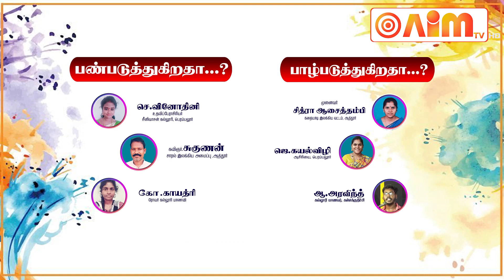AIM TV Pattimandram Part 01 - S.Vinothini